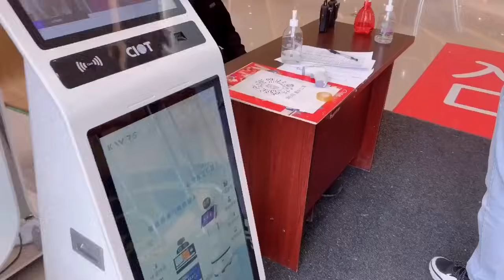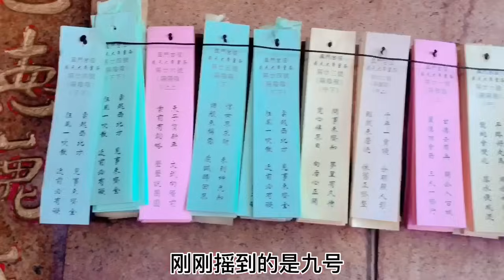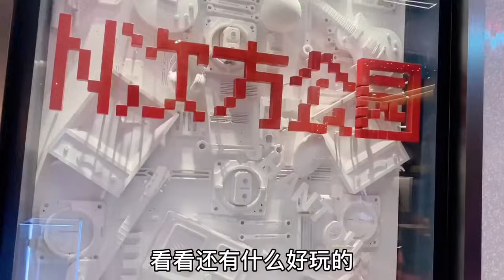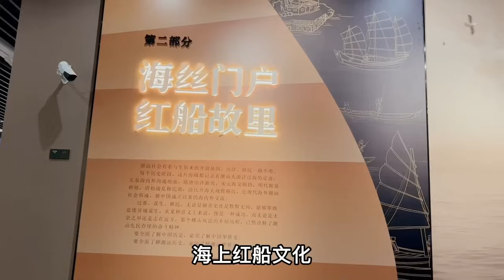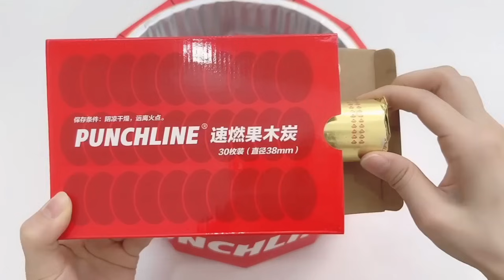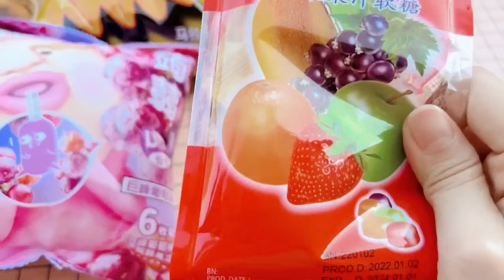【无心芭比的快乐Vlog合集】带芭比公主打卡觅食街，为何最后惨遭翻白眼？